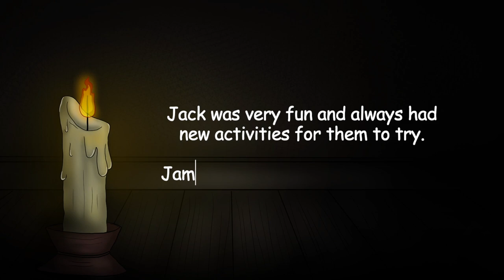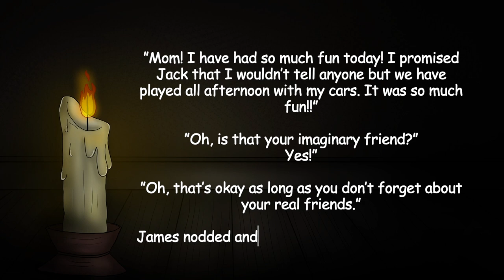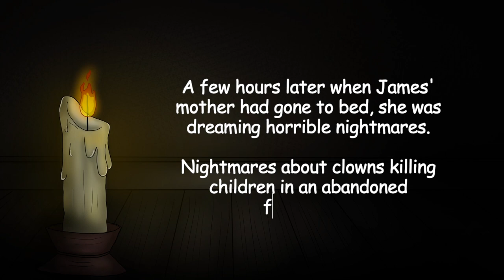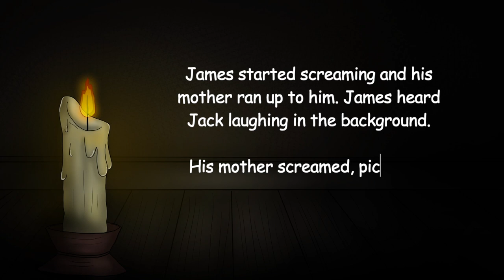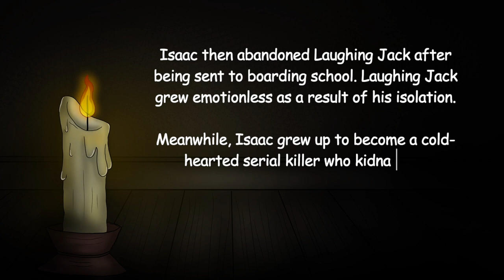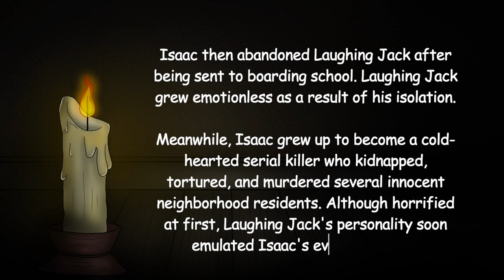"LAUGHING JACK" The DISTURBING CREEPYPASTA ||Horror Story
Hi everyone, welcome back to another scary story! I hope you will enjoy watching!😁

Welcome…..

If you want your fan art featured in my videos, DM me your artwork on my Instagram "Kazcoanimations"! 😁